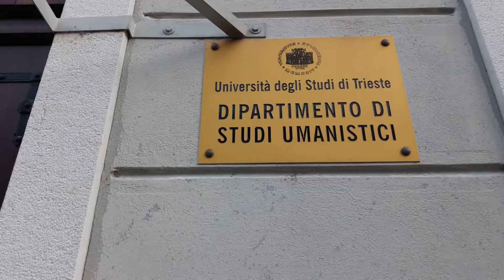ตึกเรียนของมหาวิทยาลัยประเทศอิตาลีเป็นเเบบไหน?? ไปดูกันเลย - Simone Lussu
นี่คือหนึ่งในตึกของคณะมนุษยศาสตร์ของ Università degli studi di Trieste ที่ประเทศอิตาลี